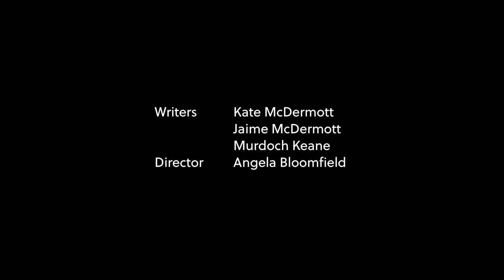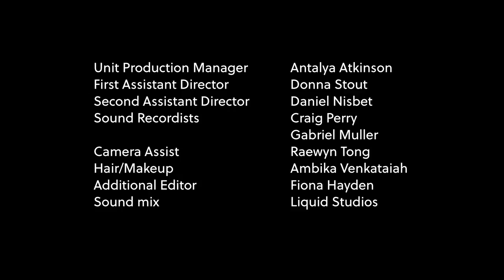Retail Therapy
Written by Jaime McDermott & Murdoch Keane
Directed by Angela Bloomfield
Produced by Eight Productions
Starring Jaime McDermott, Natasha Daniel and Denyce Su'a